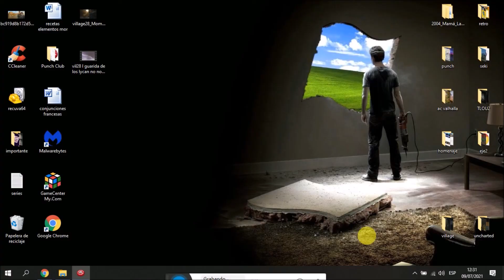Punch Club - gameplay español Episodio 25: ¡Rocky contra Ryu!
👇Mostrar más👇 Pues nada si no podemos con nuestro enemigo habrá que cambiar de estrategia jejeje ¿Funcionará? ¿No funcionará? Próximamente en sus pantallas